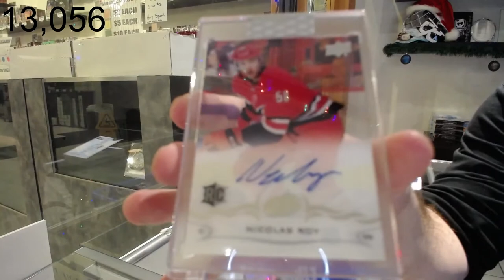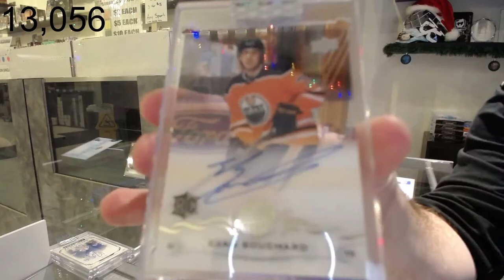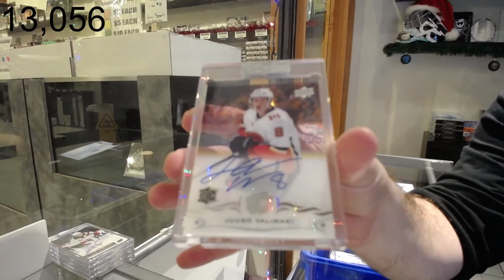18-19 Upper Deck Clear Cut Hockey 5 Box Break - C&C GB #13,056